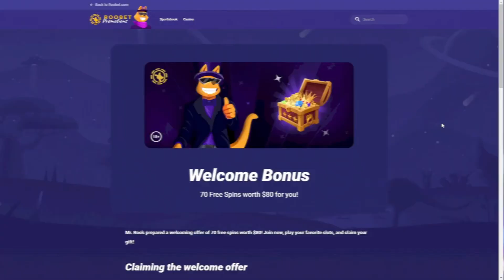MY FAVORITE BIG BASS BONANZA? (XMAS EDITION)